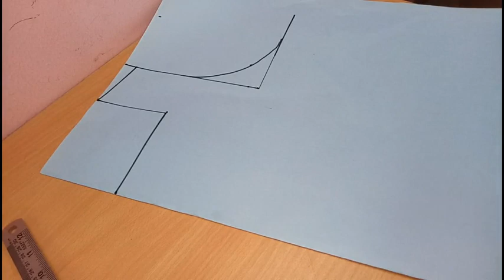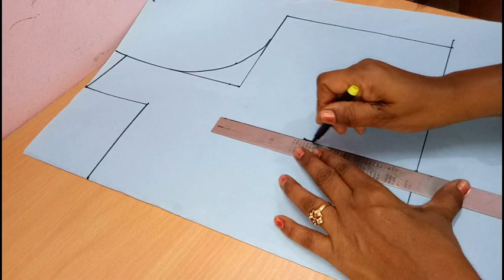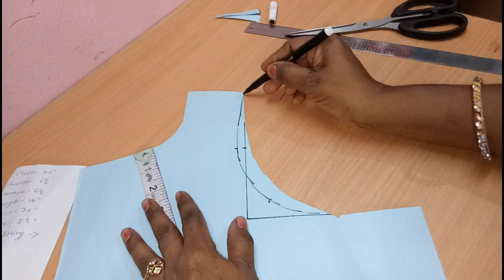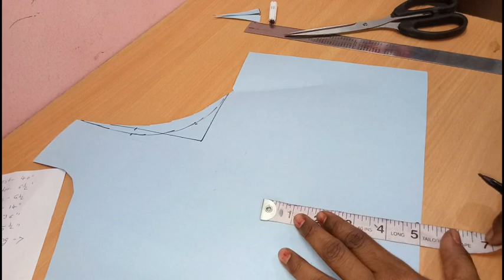Princess cut with boat neck paper cutting 40 inches in hindi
Princess  cut with boat neck paper  cutting 40 inches in hindi We have lots of free tutorials to help you start your journey in the world of sewing. The classes are designed to help beginners to comfortably start sewing your own clothes. With our free tutorials you can learn from using the sewing machine to completion of a garment. Also learn making bolero jacket with invisible seams, salwar pants, attaching zipper, plackets and many more.